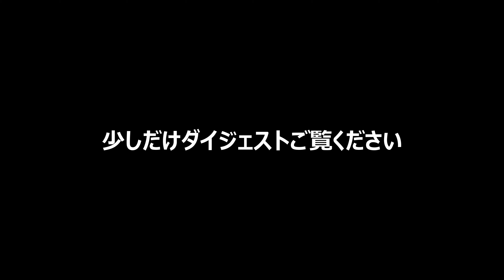【緊急告知】アイリッシュダンス「村松慎也アカデミー」vol.9 フィドラーズフェス2022名古屋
【vol.9 フィドラーズフェス2022名古屋】間も無く開催！！
2022年11月19日(土)、20日(日)の2days！

■アイリッシュダンス「村松慎也アカデミー」からのメッセージ動画です■

ヴァイオリンとは一味も二味も違う「フィドル」
アイルランドは勿論、北欧、ケルト、ロックなどなど、クラシックとは違う身近なフィドル！
そんなエンターテイメントを日本で唯一！

名古屋市にある「ちくさ座円形劇場」で開催！！
楽団はフィドラー3人率いる計9名。
そして、楽団とは別に約10数名のフィドラー達。

アイリッシュダンス、ベリーダンス、能楽師とのコラボなど盛り沢山！！
子供さんも鑑賞（格安）、未就学児は膝上無料！

是非お越しくださいな！

【場所】ちくさ座　千種文化小劇場
愛知県名古屋市千種区千種3-6-10

■11/19(土)■
フィドラーズフェス2022
【時間】開場18:00 開演18:30　全自由席
【料金】一般 3,500円　小学生 1,000円　ペア 6,000円
※未就学児無料

■11/20(日)■
フィドラーズフェス2022 & Join the Game
アイルランド音楽と能「ある戦いの情景」
【時間】開場16:00 開演16:30　全自由席
【料金】一般 4,000円　小学生 1,500円　ペア 7,000円
※未就学児無料

■2days 通しチケット
一般 7,000円　小学生 2,000円
※ペアの2dayチケットはございません

【プレミアツイキャス】インターネット配信
①11/19(土)

【出演】
■フィドル■悠情/功刀丈弘/奈倉翔
■ピアノ■山下力哉
■ギター■福江元太
■ベース■興津博規
■シンセサイザー■筒井進吾
■パーカッション■渡辺庸介
■ボーカル■トア・サイファー
■アイリッシュダンス■Risa/村松慎也/Kao
■ベリーダンス■Mari A
■能楽師■鷹尾維教(20日のみの出演)

【ご予約お問合せ】
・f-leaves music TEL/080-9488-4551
・オンライン予約

■■vol.9 フィドラーズフェス2022名古屋■■■
2022年11月19日(土)、20日(日)開催